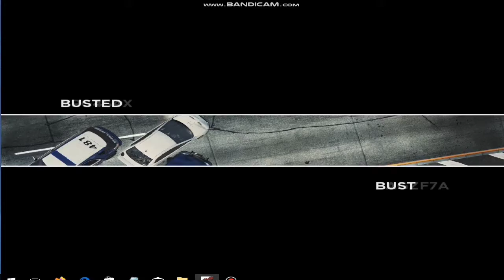NFS Most wanted PC | GT.